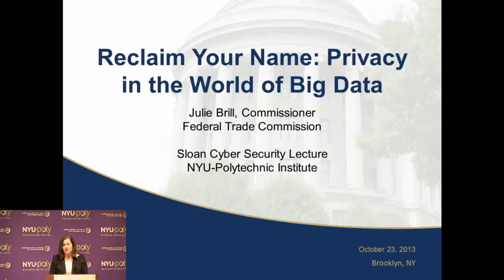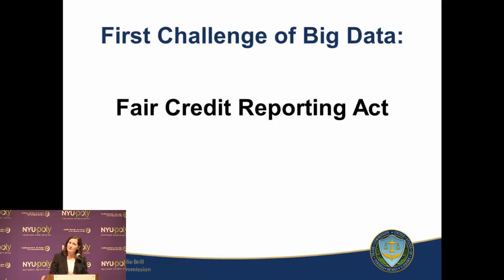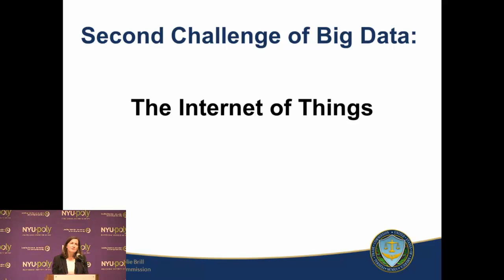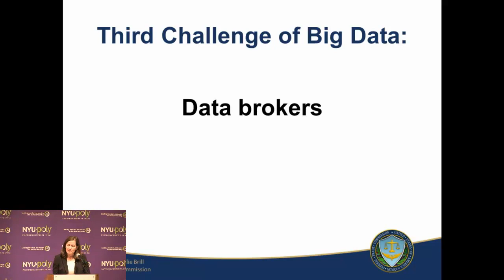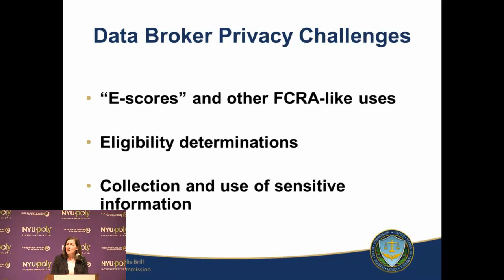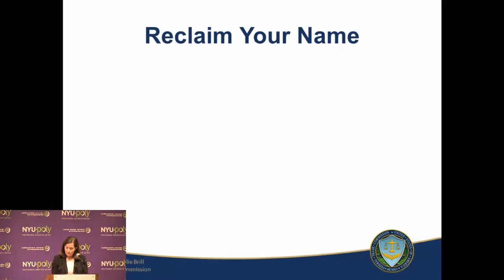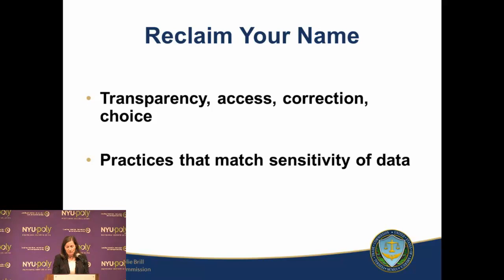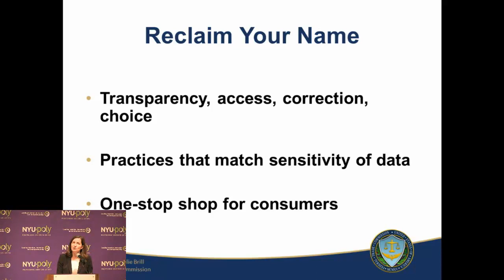#3 RECLAIM YOUR NAME: Privacy in the World of Big Data (October 23, 2013)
In NYU Polytechnic School of Engineering’s third, eagerly anticipated Sloan Cyber Security Lecture, Federal Trade Commissioner Julie Brill explores the expanding collection and use of Big Data in the marketplace, recognizing the challenges it presents for consumers and businesses--as well as for agencies like the Federal Trade Commission, responsible for safeguarding both. Commissioner Brill embraces the enormous benefits offered by Big Data analytics, but also believes it presents fundamental challenges to traditional notions of individual privacy. She encourages the highly decentralized community of Big Data purveyors to adopt practices that follow laws that already govern the way data can be used and calls for industry to engage in robust de-identification of consumer data. She concludes by taking us through her comprehensive initiative, "Reclaim Your Name," to give consumers knowledge and tools to reassert control over their personal data.

Learn more, join our mailing list or register for future events